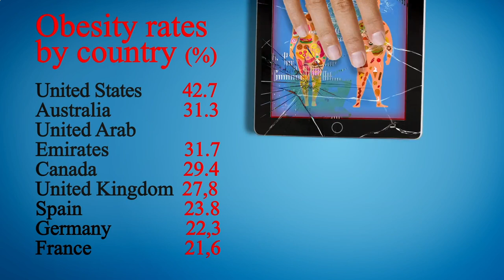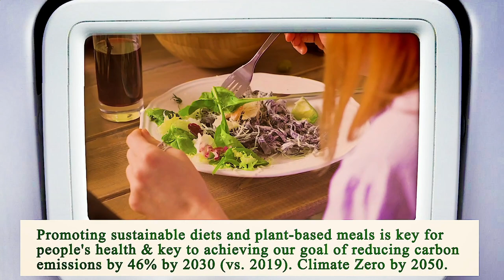Nearest Restaurant From Me Manhattan 10007 NY, New York County, New York, United States